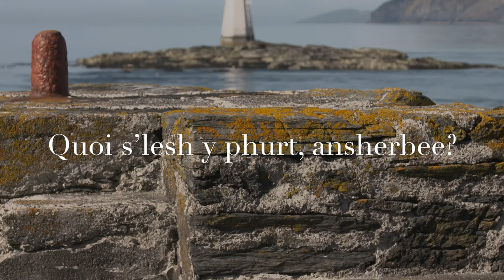Quoi s'lesh y phurt, ansherbee?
A Manx language film about the fact that, despite being perhaps the closest port to the Isle of Man, the dock at the northern end of the Calf of Man has a contentious place name...

This is one in a series of films about the Calf of Man presented by David Fisher.

This film was produced for Culture Vannin in 2021.